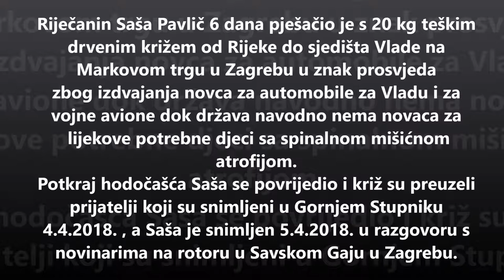Saša Pavlič s križem hodočasti u Zagreb za djecu oboljelu od spinalne mišićne atrofije, 4-5.4.2018.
Na Gornjostupničkoj ulici u Gornjem Stupniku 4.4.2018., prijatelji Saše Pavlića nose križ jer on zbog ozljede više nije mogao nositi.
Na rotoru u Zagrebu Saša Pavlić razgovara s novinarima, 5.4.2018.